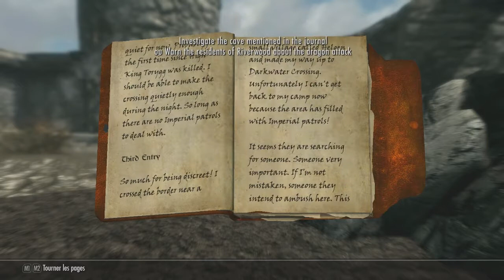Skyrim Special Edition FR [Moded]-EP1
Bonjour à tous et welcome pour ce nouveau let's play sur le skyrim remastered, c'est un let's play modé joué en difficulté expert.

Voici le premier épisode: création du personnage, et alternative start!!! :)